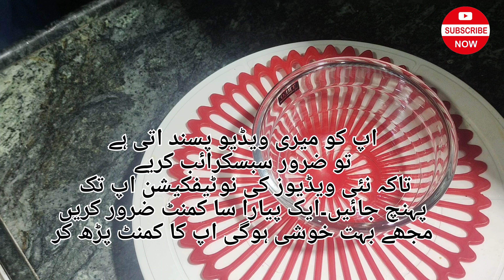kalji|👌Hyderabadi masala kalji ka salan|how to make hyderabadi masala kalji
about this video:-aaj main banaa rahi hun Hyderabadi kalji ka salan itni soft ka kalji thode to Thod jaati😊😋👌😋😋😋

And it the bell icon. So you don't miss any videos and shorts please like👍 share and comments., Thank you,,,, 🥰 visit again my channel, 🥰 subscribeshan and like are big boost to us.  Thank you very much 🙏
kalji masala
kalji masala recipe
kalji ka salan
kalji masala curry
masala kalji
gurda kalji masala
hyderabadi kalji ka salan
kalji ka salan hyderabadi
kalji banane ka tarika
easy recipe kalji
kalji masala banane ka tarik
kalji masala recipe at home
soft kaleji
kaleji masala gravy